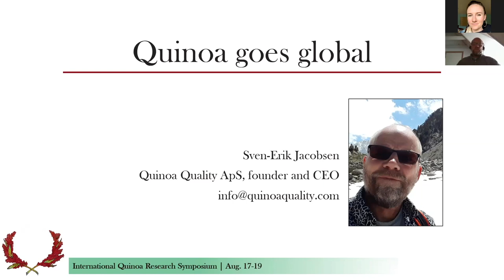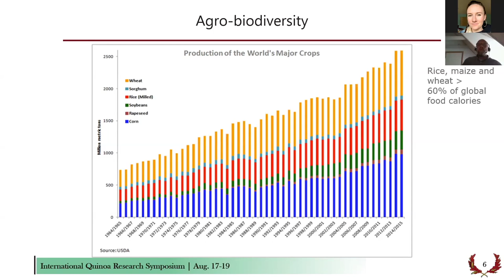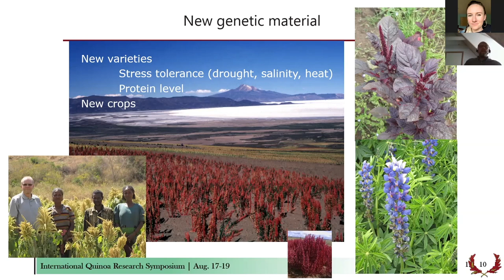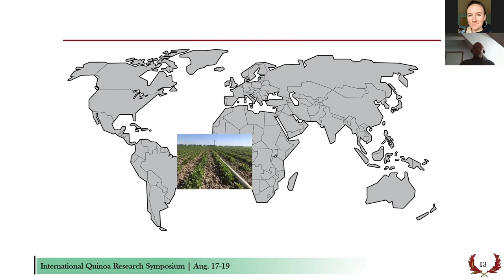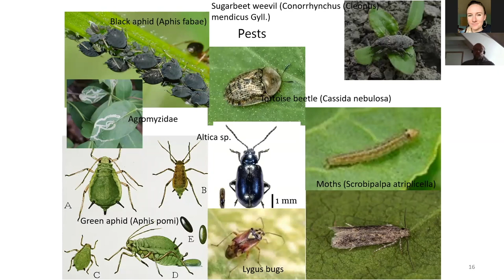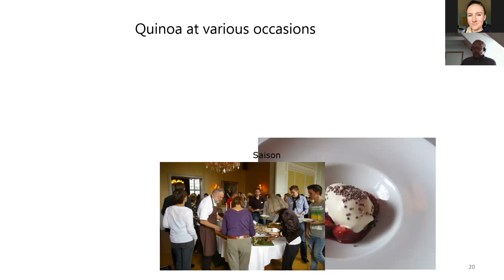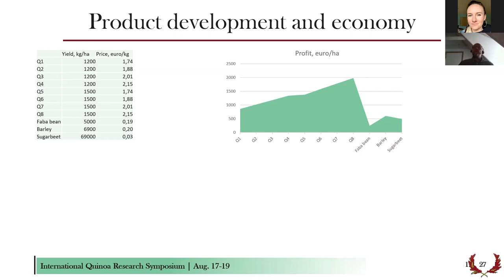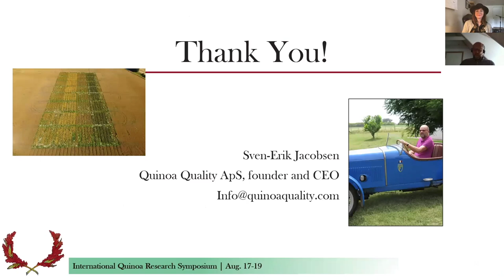IQRS 2020 - Keynote - Sven Erik Jacobsen (revised)